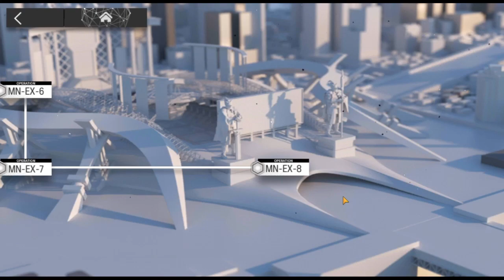Arknights | MN-EX-8 Birdknights 4 Ops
It can be done with less ops with Magallan but guess who I'd rather be using? And everyone said Passenger was bad.